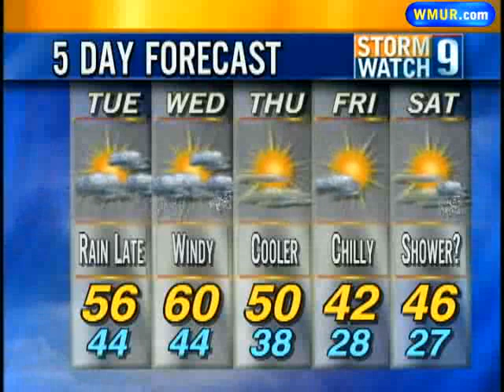Rain On The Way